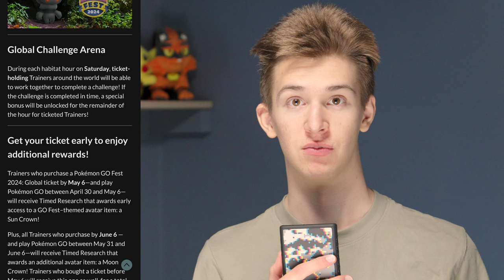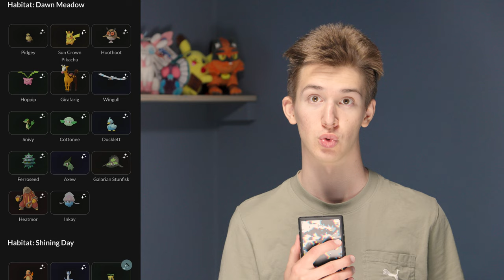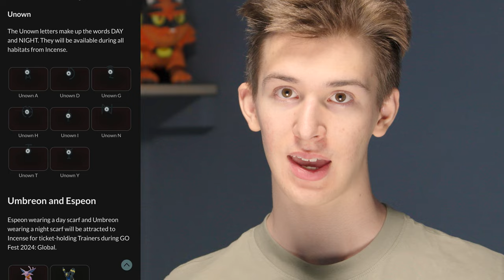TÄTÄ Pokemon Go Eventtiä ET HALUA MISSATA!!!! (Go Fest Global 2024)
Tässä videossa kerron kaiken mitä sinun tarvitsee tietää tulevasta Pokemon Go Fest eventistä.